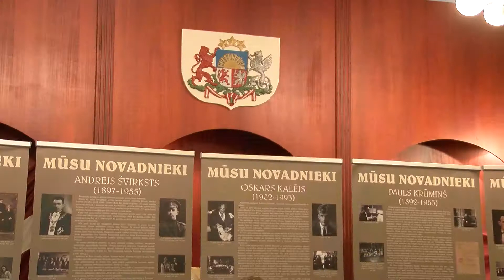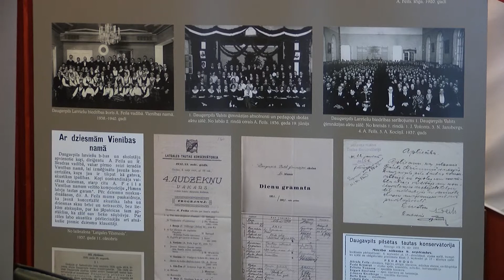Iedzīvotājiem ir iespēja veidot Latvijas un Daugavpils Brīvības stāstu!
Daugavpils Novadpētniecības un mākslas muzejs Latvijas simtgades svinību ietvaros aicina pilsētas un novada iedzīvotājus kopīgi veidot izstādi „Brīvības stāsti: Latvijas vēsture – ģimenes vēsture”.